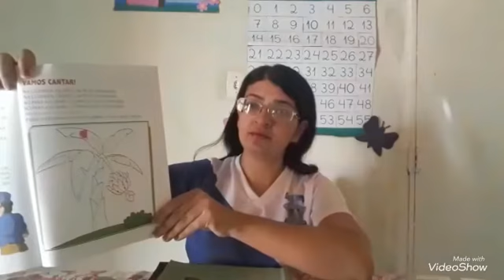Vídeo Aula Infantil V 27/08/2020